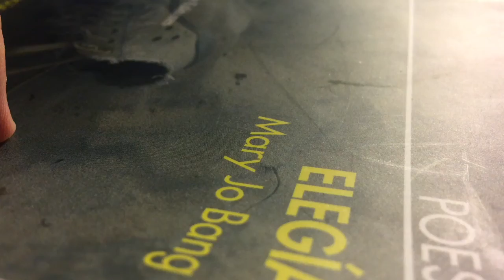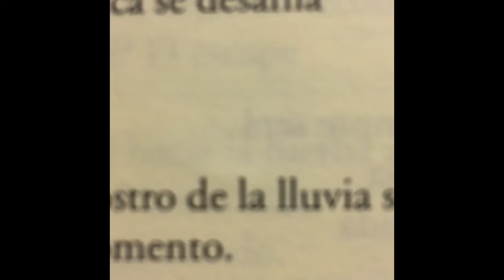Elegía, Mary Jo Bang